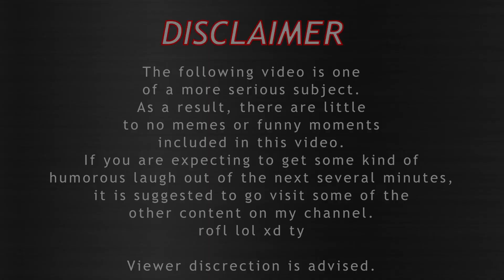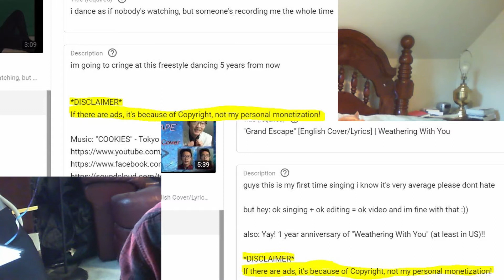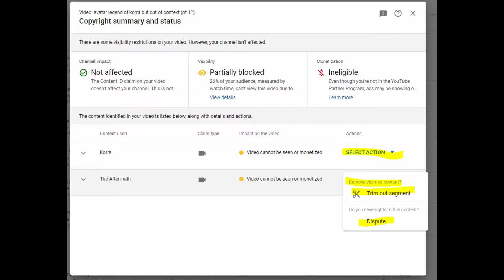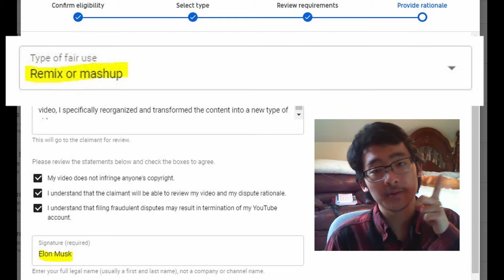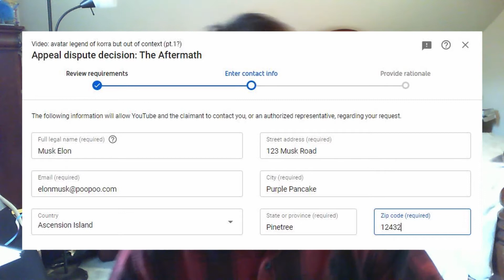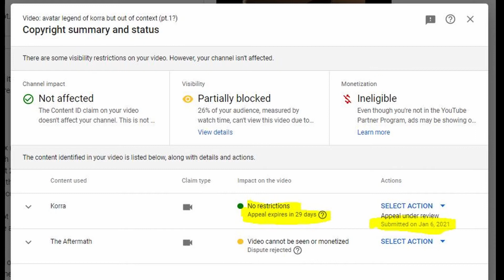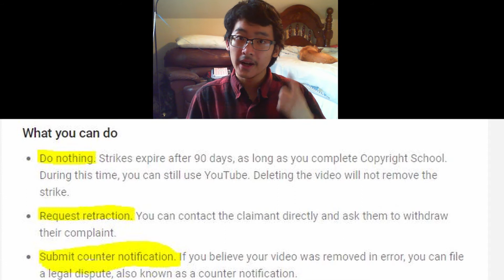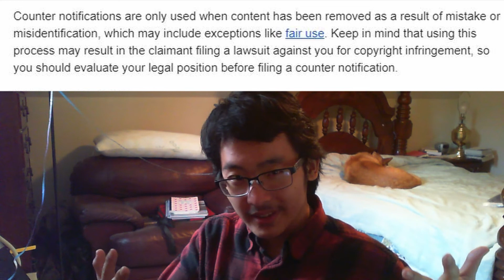How I got a Copyright Strike | [1000 sub/Update]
i try to fight a copyright strike :) - oh yeah and thanks thank thanks for all the support =3

All of my legal work i.e Dispute/Appeal/Counter-Notification can be found

do you think i deserved the strike? i can kinda see both sides honestly, but im of course biased